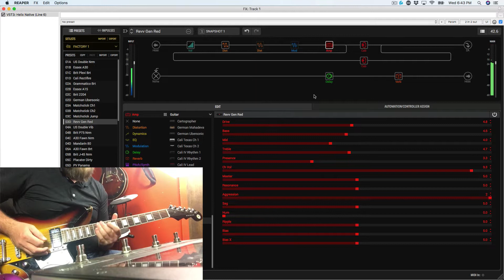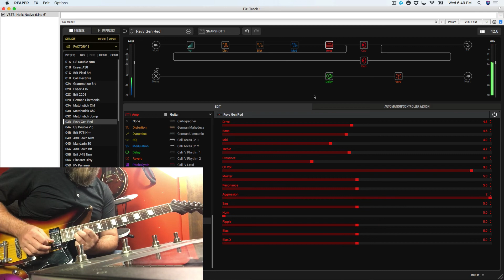Line 6 Helix | Firmware 2.80 | REV Gen Red Shredfest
In this video I am testing out the REV Gen amp from the Line 6 Firmware 2.80 update.